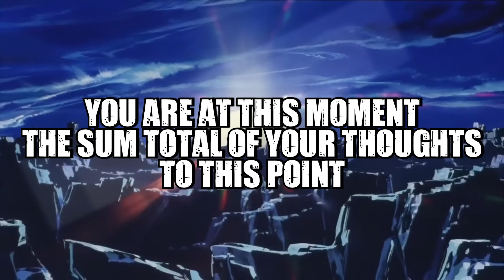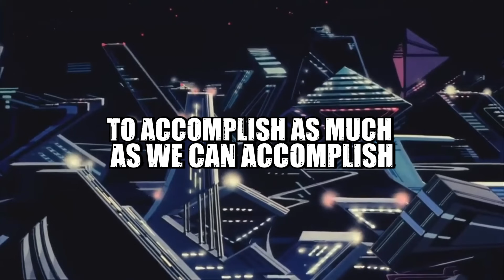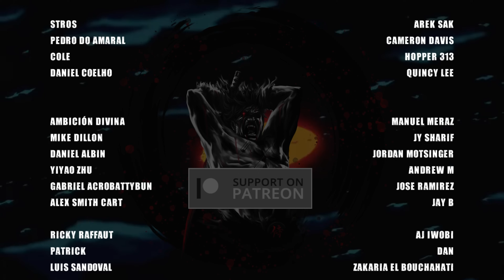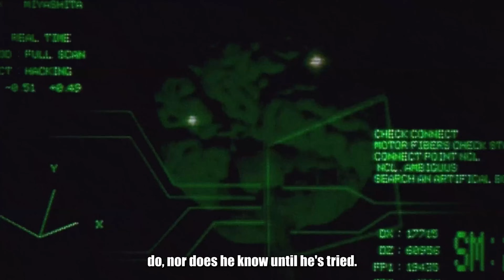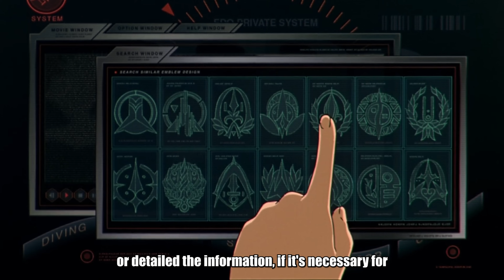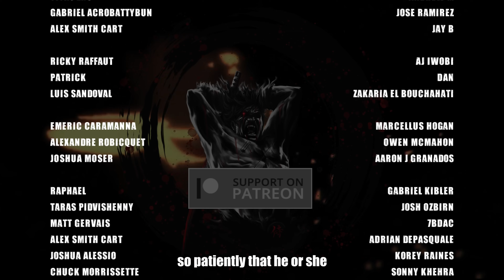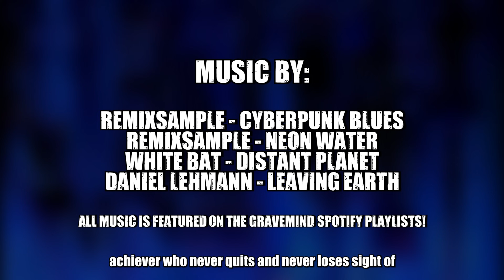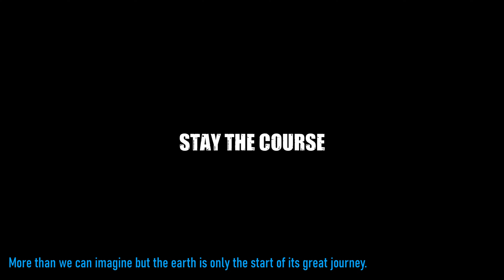REPROGRAMMING | Program Your Mind EPISODE 05 [Compilation 05 | 2022]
BTC: bc1qaw96nneg7lrqdp382eyv63ynmumwrmyyr9rgpc
LTC: ltc1qyx2acwpwatrs6t3epzwz5lzgemf3quc0ksrfpa
ETH: 0xe2cB5EBD5d513533f5b373067d7f34B090096C39
(AVAX/MATIC/same as ETH)
NEAR: 29a2b88ebaa15fa4d4b8feea5238f2ec3de540fd840a4d9fc5fc183bbceffa1b
CLOTHING (new tribe logo shirts):
FEATURING
58918012 - PRESSURE
Trey J. Anderson - IMPERMANENCE
Clemens Ruh - BROKEN
(Outro) Daniel Lehmann - FALLING THROUGH CLOUDS
LECTURE:
EARL NIGHTINGALE
ANIME:
SPACE ADVENTURE COBRA
ROCKY JOE 2
ELLCIA
NINJA SCROLL
DEMON CITY SHINJUKU
ARMORED HUNTER MELLOWLINK
RIKI-OH
| THE COURAGE TO TRUST YOURSELF |
FEATURING
WILLIX - THE VOICES, I HEAR THEM...
DANIEL LEHMANN - FALLING THROUGH CLOUDS
LECTURE:
EARL NIGHTINGALE
ANIME:
GHOST IN THE SHELL
GHOST IN THE SHELL 2: INNOCENCE

| THE FORCE EXISTS |
FEATURING
REMIXSAMPLE'S YOUTUBE:
BOOK:
RAY CLEAR - SELF DISCIPLINE: THE NEUROSCIENCE
ANIME:
COWBOY BEBOP

| REFUSE TO GIVE UP |
FEATURING
BOOK:
ANIME:
CYBER CITY
MACROSS - DO YOU REMEMBER LOVE?
GOKU II MIDNIGHT EYE
SONIC SOLDIER BORGMAN
SPACE ADVENTURE COBRA